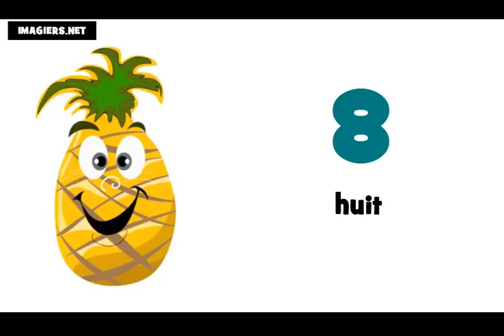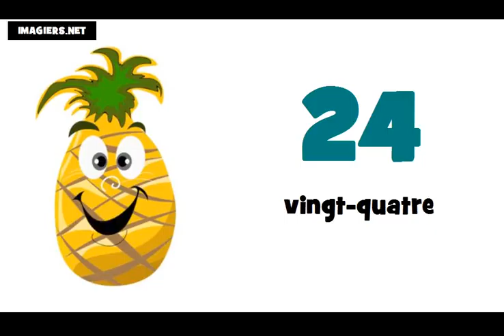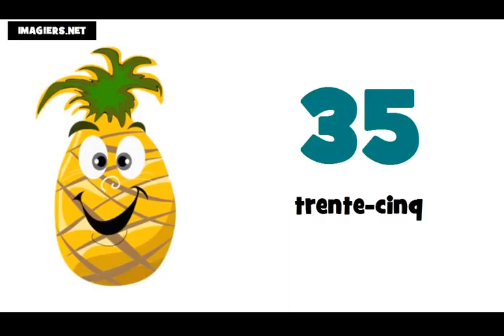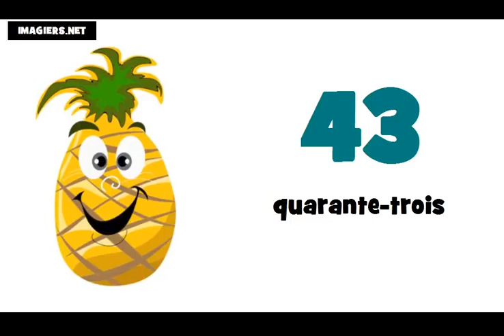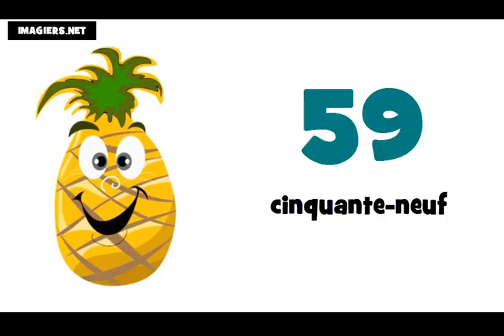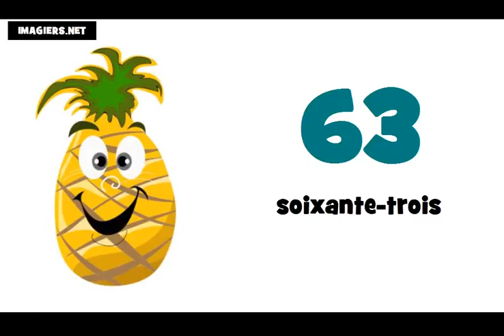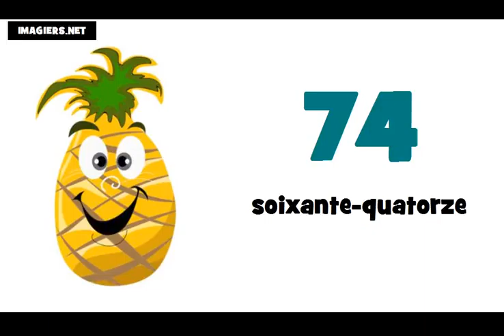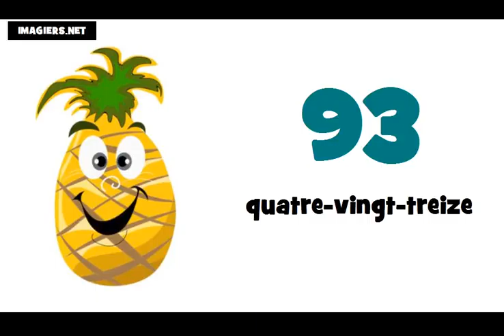الأرقام من 0 إلى 100 # تعلم اللغة الفرنسية